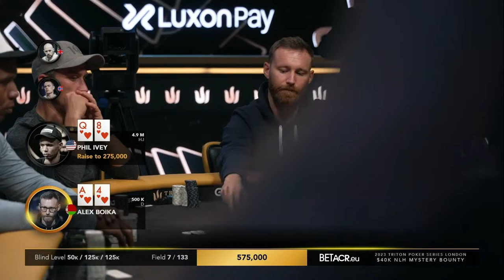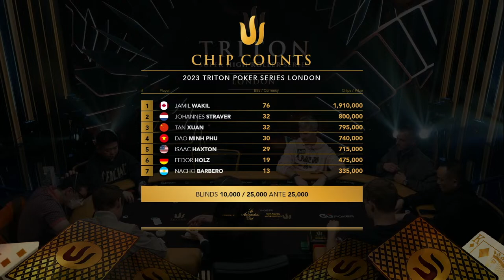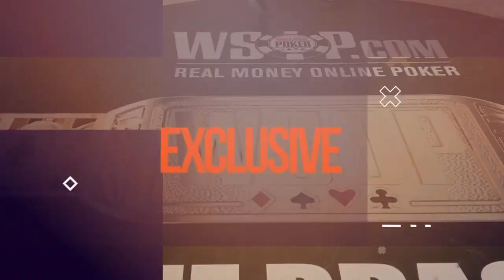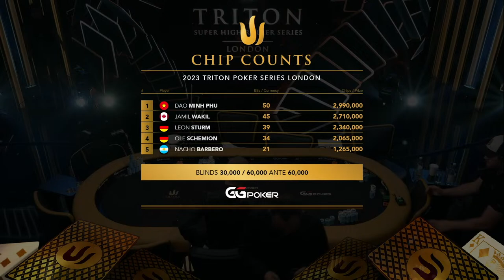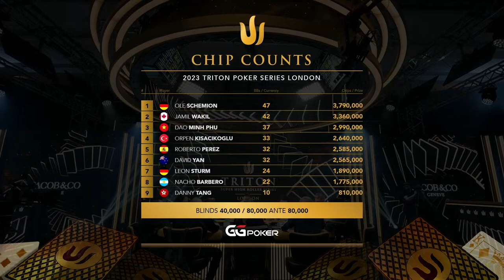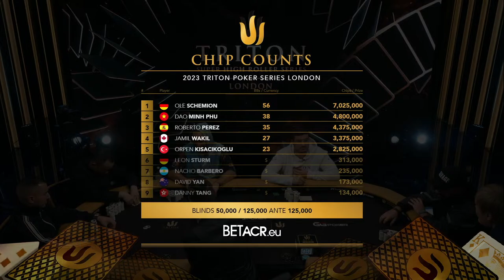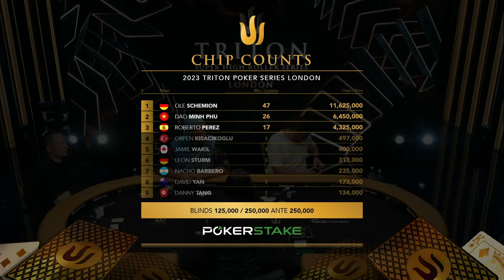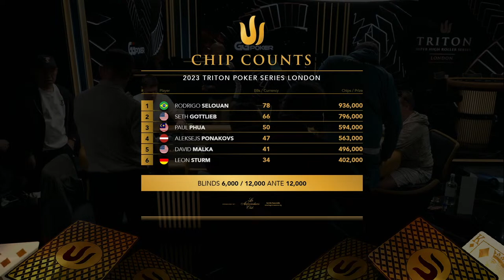Triton Poker Series London 2023 - Event #5 $50k NLH 8-Handed - Day 2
🔱 Triton Poker Super High Roller Series London 2023

📅 Event #5 $50k NLH 8-Handed - Day 2

📌 Location: JW Marriott Grosvenor House  - London, UK

► GTO WIZARD
GTO Wizard is the #1 app for poker players that helps you to learn GTO and analyze your game.

Chapters:
0:00 Waiting Room
11:28 Commentators Booth
26:40 Start of the Event #5 - Day 2
02:16:06 Break
02:27:55 Action resumes
02:34:11 Break
02:43:01 Action resumes
03:20:58 Break
03:26:33 Action resumes
03:45:33 Break
03:55:46 Action resumes
04:46:53 Break
05:01:50 Action resumes
06:11:57 Break
06:18:23 Event #5 Final Table
06:38:42 Break
06:43:32 Mystery Bounty Draw
07:05:27 Break
07:14:40 Action resumes
09:09:00 Break
09:20:16 Action resumes
09:30:15 Break
09:33:15 Action resumes
09:49:36 Break + Winner Interview
09:55:41 Event #6 - Day 1
10:50:14 End of Event #6 Day 1 + Outro